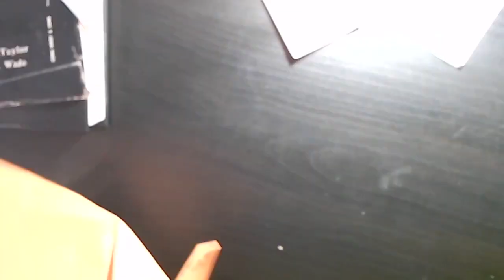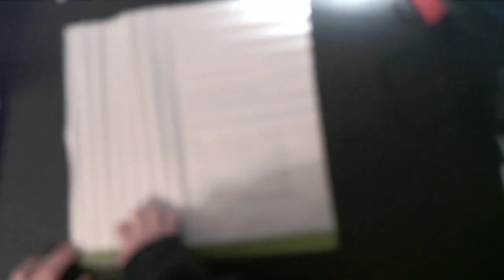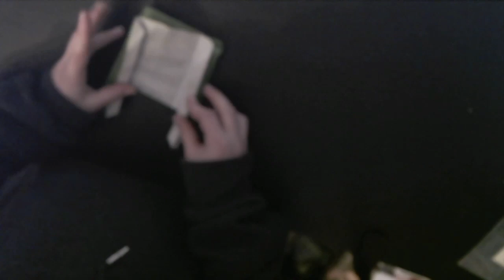Timelapse Compilation 3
thepaperwhisperer TIMELAPSE!